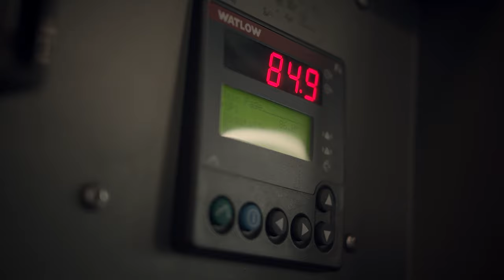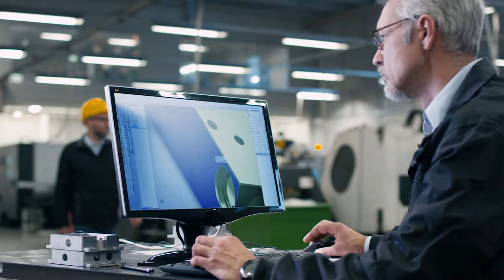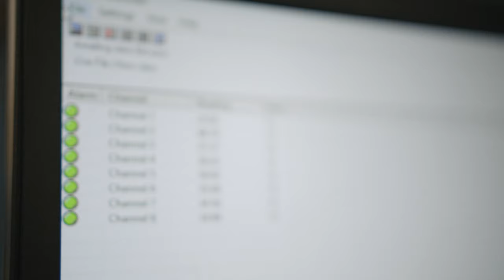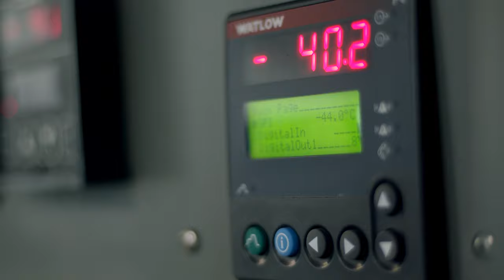FreeWave's Technical Excellence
How do you take existing industrial environments, pull valuable and critical data off of devices so that any organization can make real and actionable decisions? With the FreeWave platform we believe the true solution is on the EDGE - FreeWave’s EDGE devices and platforms, in conjunction with our ecosystem partners, can keep existing industrial equipment and implement a modern Industrial IoT solution.